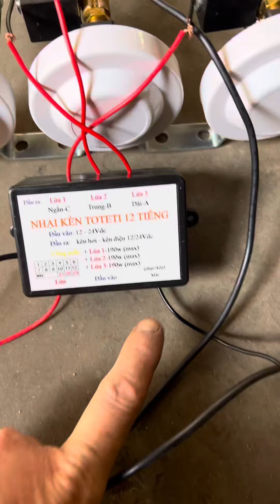Chế kèn hơi, bộ nhại 12 tiếng cháu lên ba, baby shak cho kèn 3 loa